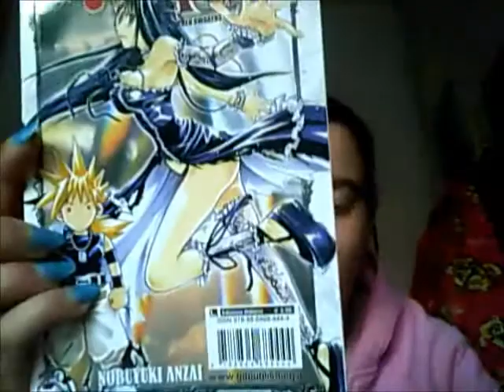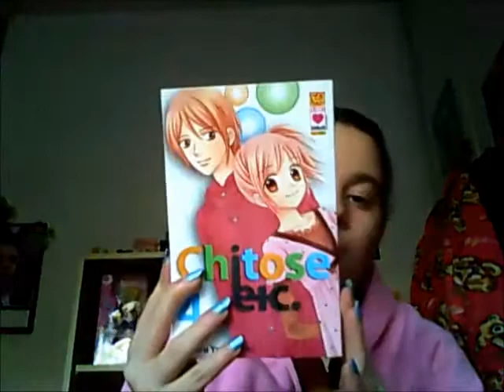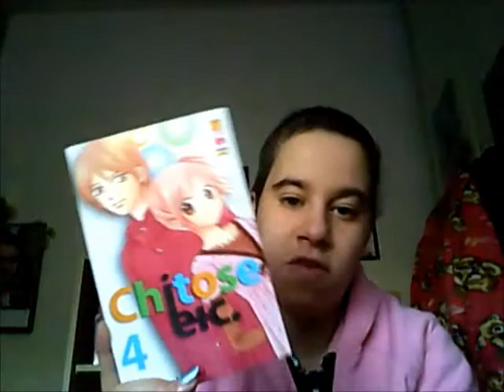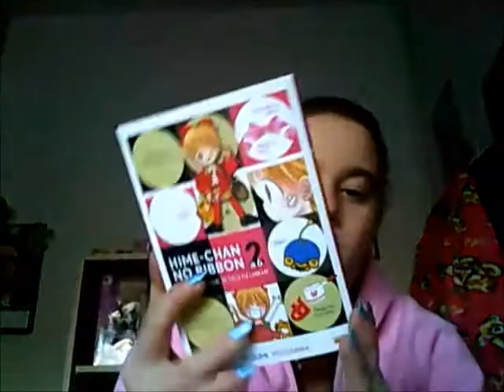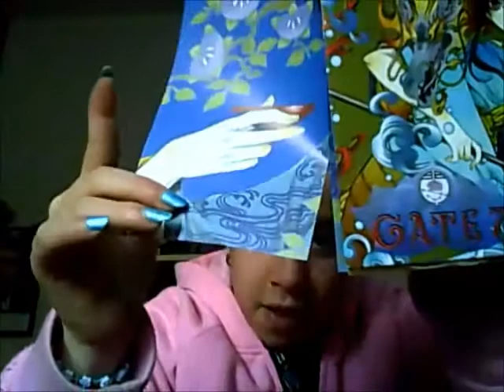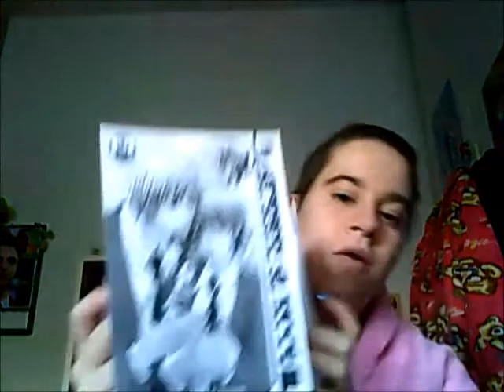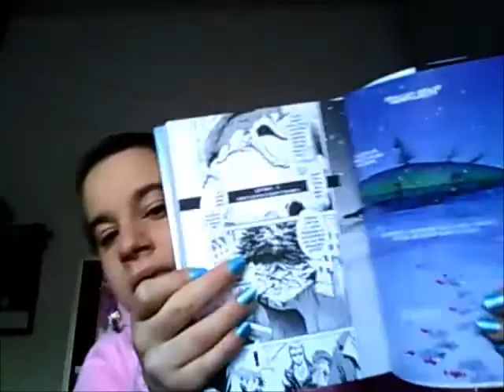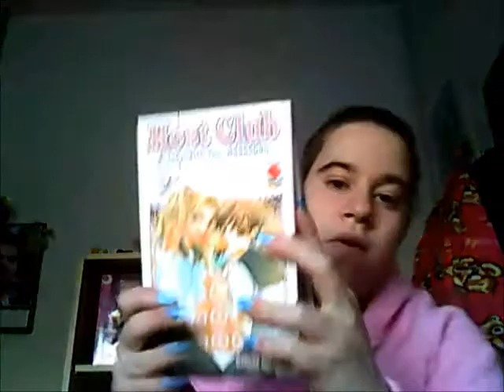Acquisti Manga Dicembre 2011 3° Parte